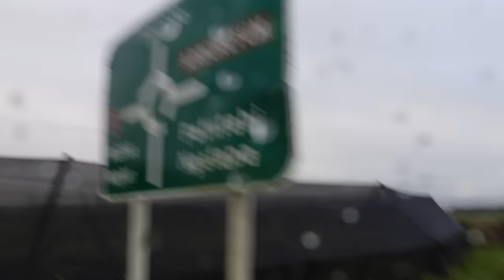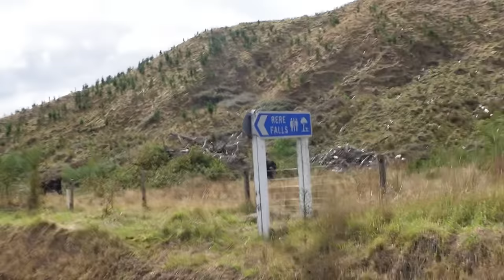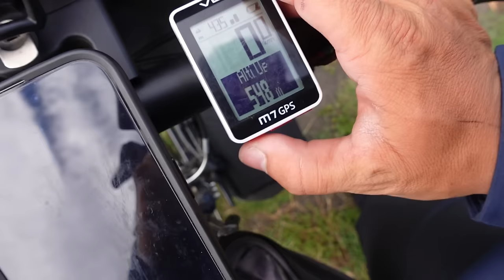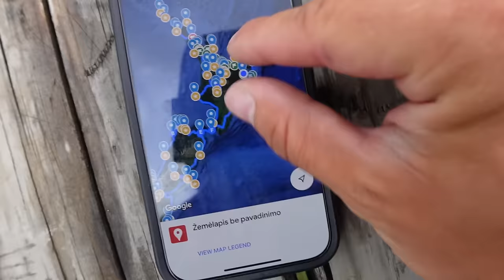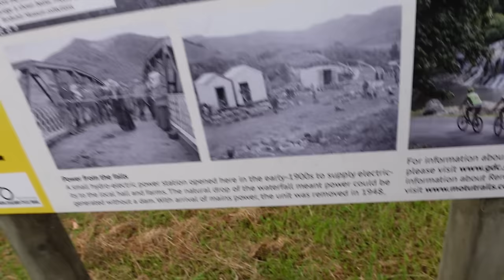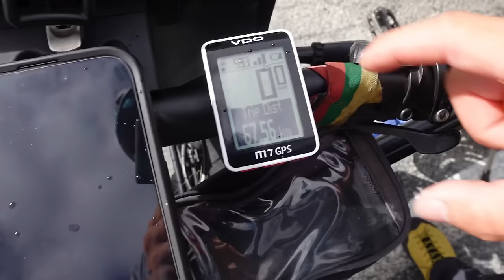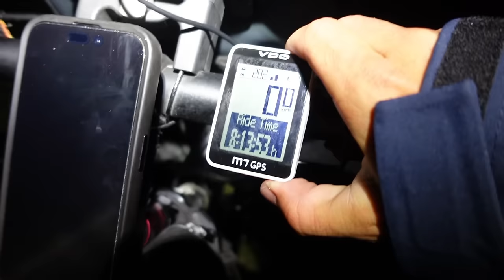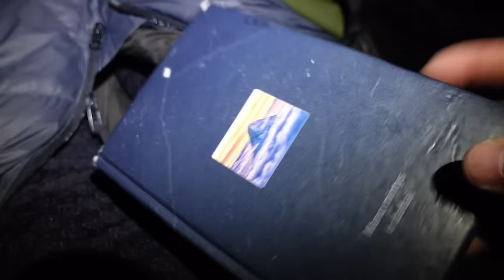Upės čiuožykla | daug žvirkelio ir avokado burgeriai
Ačiū Tau!👊
KELIONĖS APRANGA/ĮRANGA/ATRIBUTIKA

💥Apranga
Marškinėliai

💥Priedai:
Multifuncinis įrankis

💥Turistinė įranga
Palapinė

Music of this video:
ES_Sponge Bath (Clean Version) - Xavy Rusan
ES_The Sun's Out - Sarah, the Illstrumentalist
ES_Vague Sunset - Sum Wave